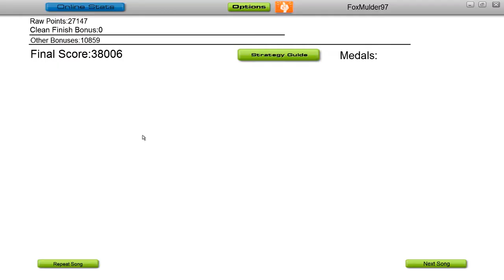Audio Surf - Two Steps From Hell - Love Suspended *no greys*